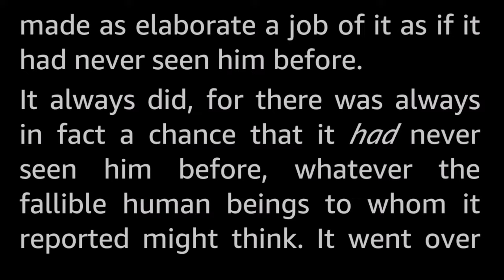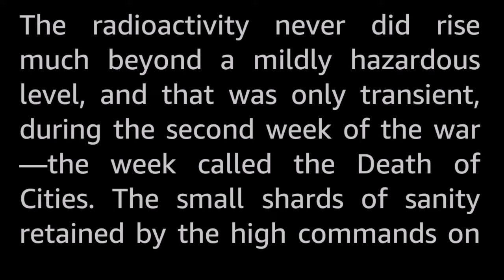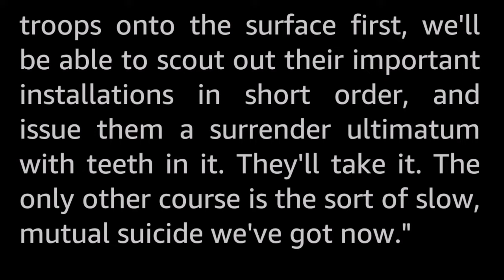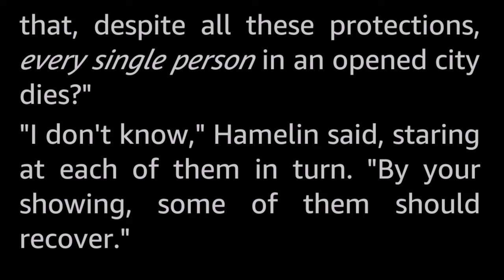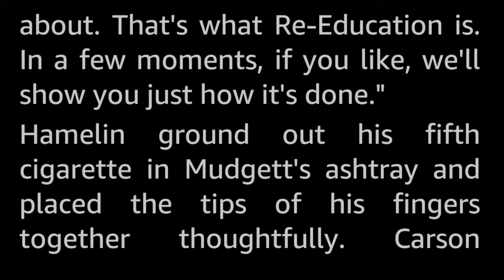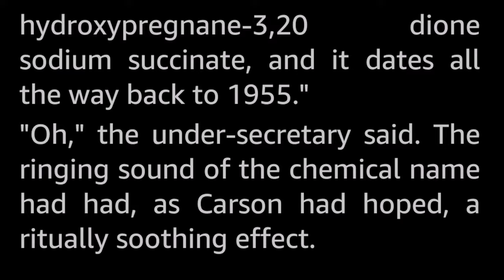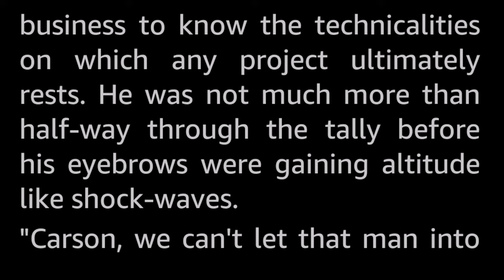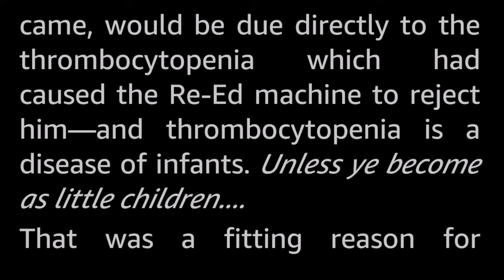To Pay the Piper by James Blish -Vintage Science Fiction Short Story Audiobook human voice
Clearly, re-educating Man's brain wouldn't fit him for survival on the plague-ridden surface. Re-educating his body was the answer; but the process was so very long.

James Blish (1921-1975), was a Hugo Award winning author, and one of the first literary critics of Science Fiction. He has published a long list of stories, and is perhaps best known for his series Cities in Flight, and about a metric ton of Star Trek novelizations. For a few years in the mid-1960s he worked as a writer for the Tobacco Institute, and, ironically, died of lung cancer a decade later.